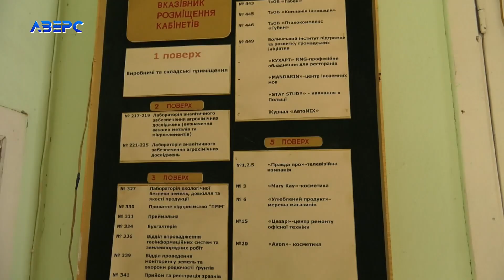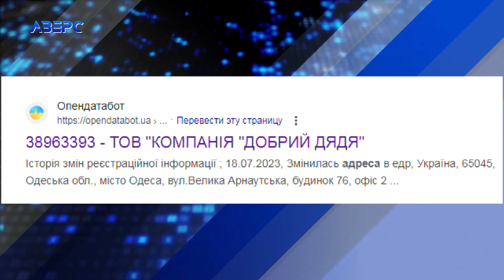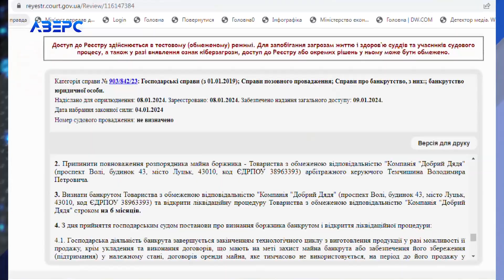Від доброго дяді до агрофірми: як банкрутують в господарському суді Волині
Господарський суд Волинської області, схоже, наче оазис для голосів волаючих в пустелі, які шукають де б то збанкрутуватись зі стовідсотковою гарантією. Вже неодноразово мої колеги помічали таку дивну тенденцію, коли фірми з інших областей змінювали прописку на волинську, і одразу ж після цього йшли банкрутуватись до місцевого суду.